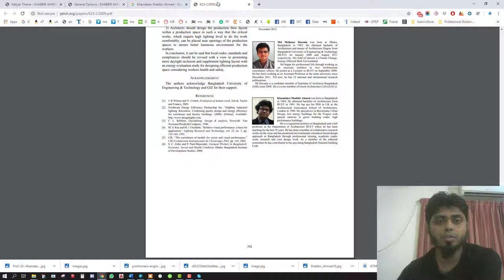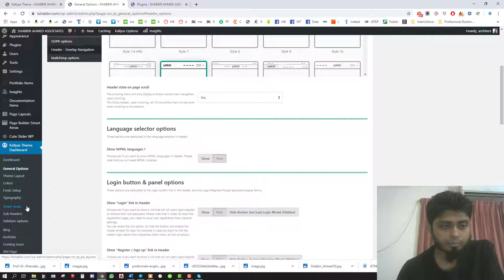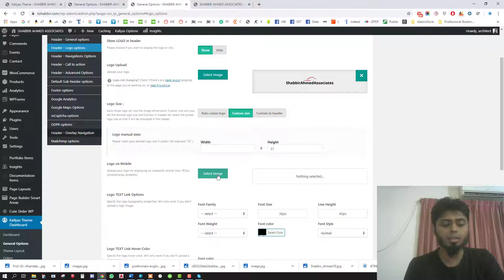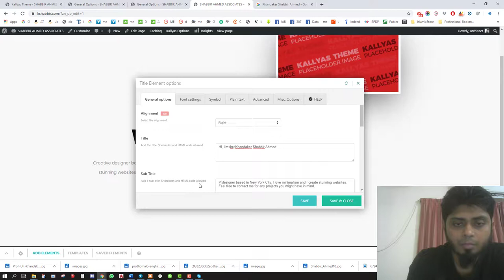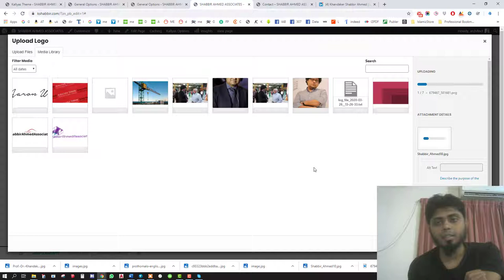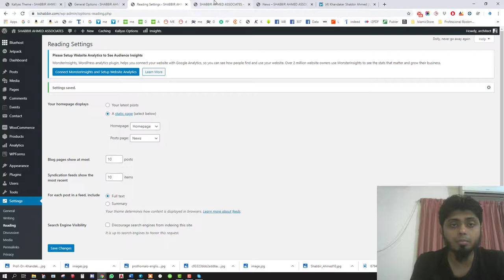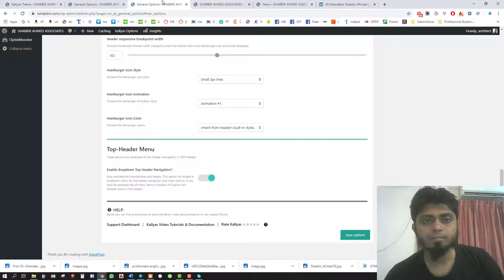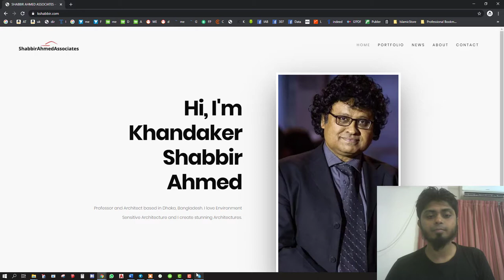08 Editing and Fine Tuning